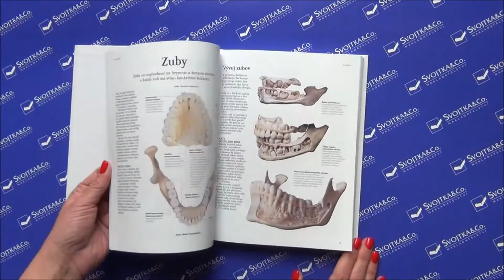Ľudské telo – ilustrovaná príručka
Čo naozaj vieme o vnútorných systémoch a funkciách ľudského tela a ako môžeme lepšie porozumieť tomu, čo vie a vykonáva lekár alebo chirurg? Táto kniha vás pomocou zrozumiteľných textov a mnohých detailných ilustrácií a fotografií zoznámi s vývojom a súčasnou úrovňou poznatkov a znalostí ľudskej anatómie. Je prehľadne rozdelená do niekoľkých kapitol podľa jednotlivých telesných partií a ich funkcií: hlava, šija, hruď, horné končatiny, brucho, pohlavné orgány, panva, dolné končatiny a všeobecné systémy fungovania tela. Každá kapitola sa ďalej zaoberá kosťami, svalmi, nervami, mäkkými tkanivami a orgánmi, a tým, ako na seba všetky tieto časti pôsobia a vzájomne reagujú. Cieľom tejto publikácie je priblížiť a zrozumiteľnou formou vysvetliť čitateľovi najnovšie poznatky o ľudskom tele. Vydajte sa teda na úžasnú cestu za poznaním ľudskej anatómie!

Táto prehľadne usporiadaná kniha vás prevedie ľudským telom a zoznámi vás s vývojom a súčasnou úrovňou poznatkov a znalostí ľudskej anatómie.